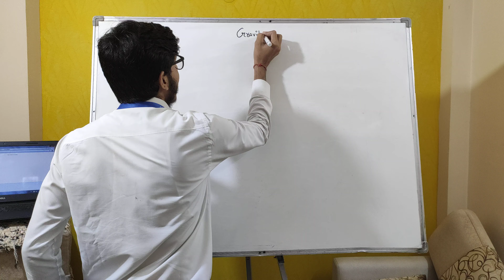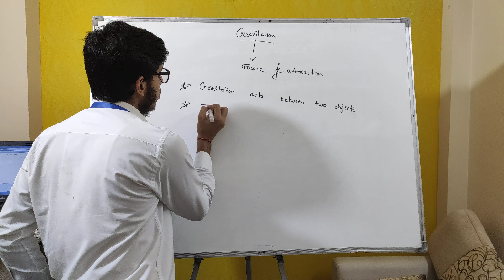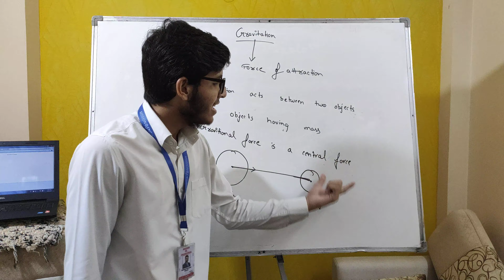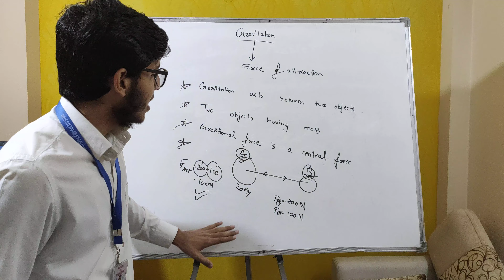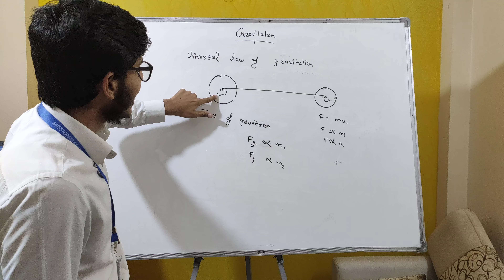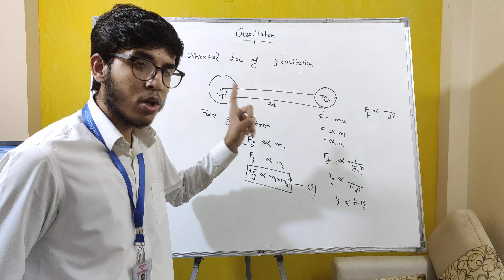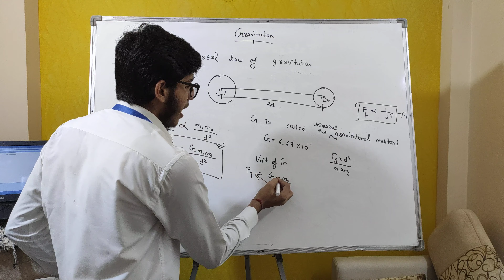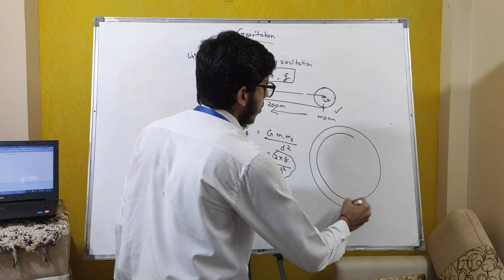CH 10 Gravitation L1